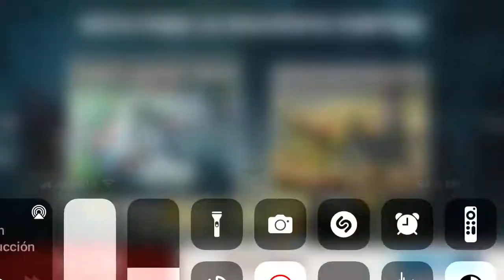BiA3 pvp contra basuras azules no invitadas